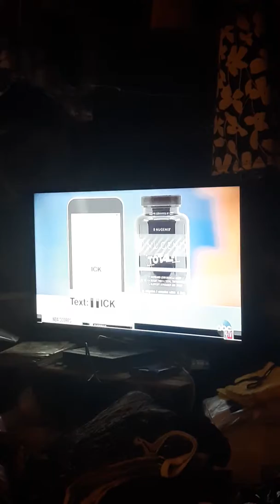This week in unnecessary censorship 10/10/2019